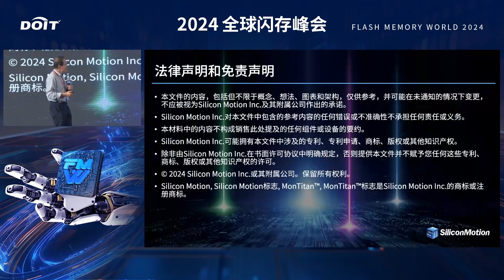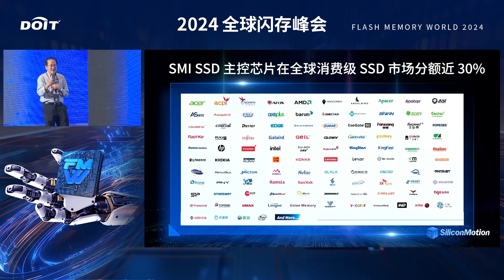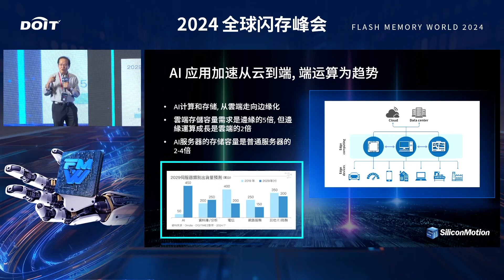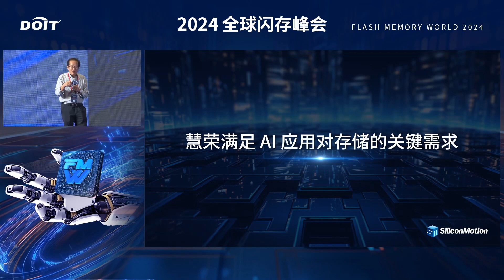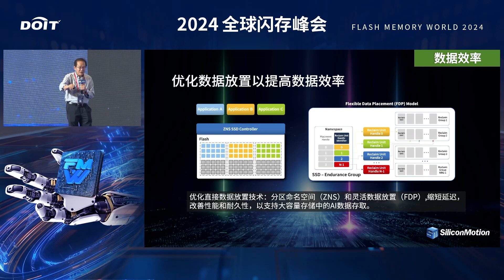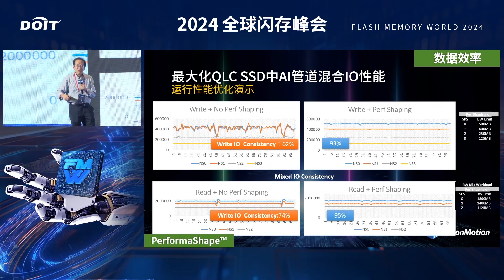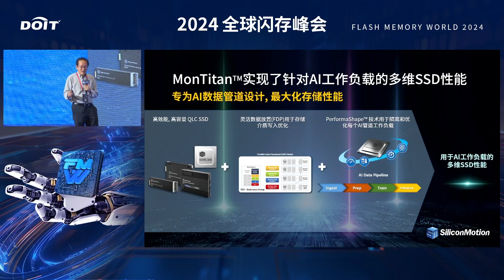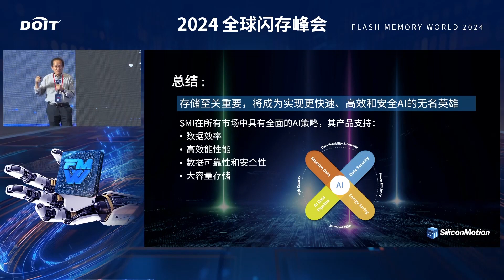FMW 2024 Keynote - Key Technologies for NAND Storage and Controllers in the Era of AI and Big Data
Alex Chou, Senior VP of Enterprise Storage & Display Interface Solution Business at Silicon Motion, delivered a keynote at Flash Memory World 2024 in Nanjing. He discussed the critical advancements in NAND storage and controllers that shaped the future of enterprise storage in the AI and Big Data era. Gain insights into how these technologies drove transformation in the industry.